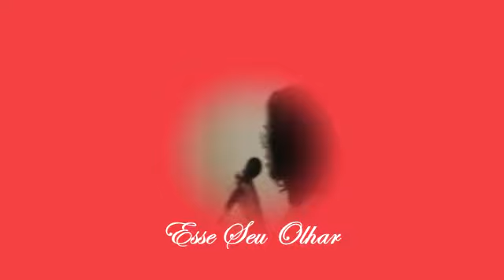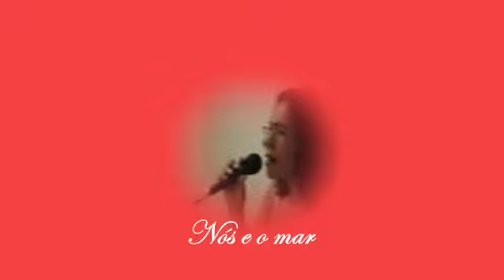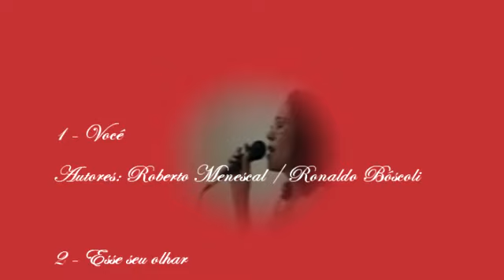Mix Bossa Nova (Versão Cover)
1 - Você
Autores: Roberto Menescal / Ronaldo Bôscoli

2 - Esse seu olhar
Autor: Tom Jobim

3 - Nós e o mar

Interpretação Cover
Voz:      Regina
Violão:   Roberto

Muito obrigado!

HSB
Beto
2014